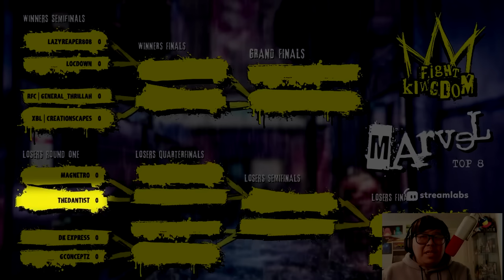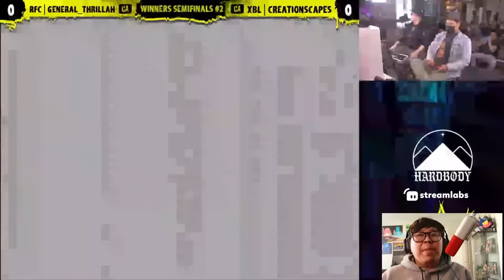HAS HIGH LEVEL MVC2 META CHANGED?!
WE'RE BACK WITH MARVEL VS CAPCOM 2 and I think the meta has evolved with Spiderman assist and Strider doom!